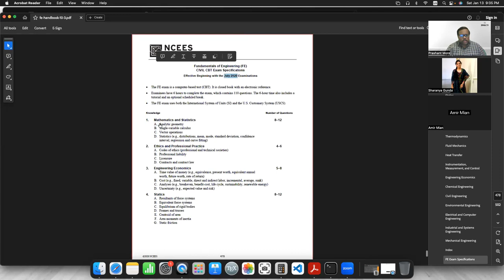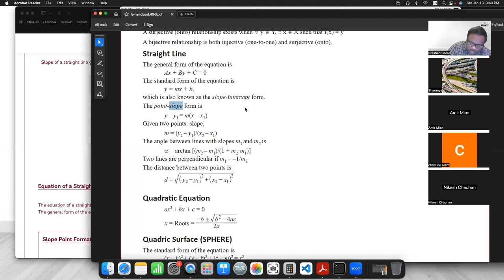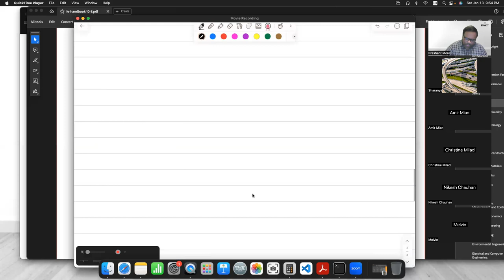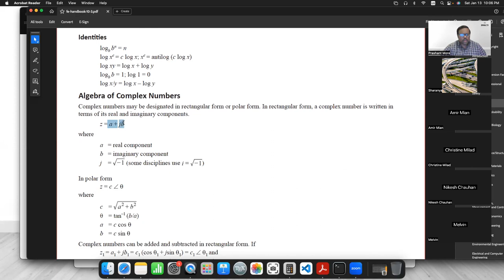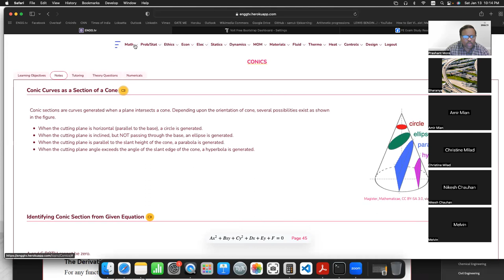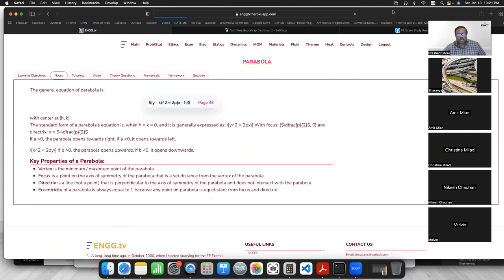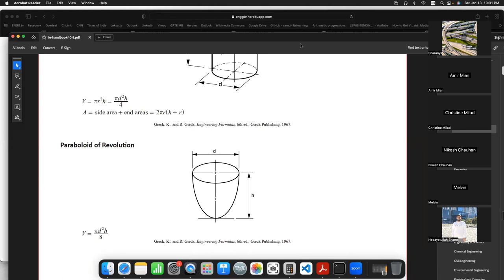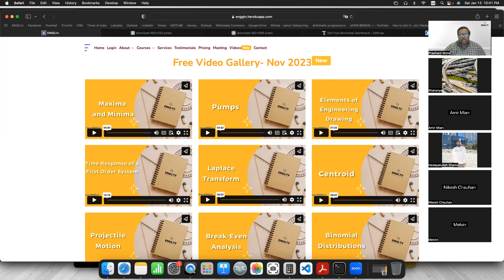13 Jan 2024 Math Coordinate Geometry Lecture FE Exam All Disciplines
ENGG.tv Revision Lecture Series for FE Exam All Disciplines.